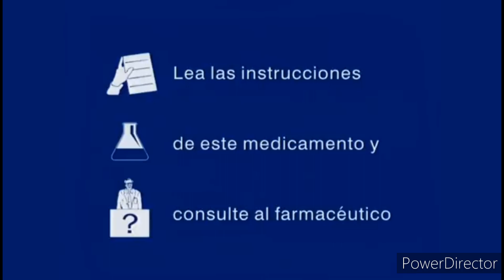Fortune Magsil Spanish Commercial (🇪🇦)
New Video For Powerdirector, There Is A New Video For Powerdirector,
But This Time Is Actually A Commercial That You Really Don't Know About That Commercial,
Because That Is Why I Change From Chinese To Spanish,
So Yeah, But I'm English Okay,
See Ya Bye On Chris Tuttle